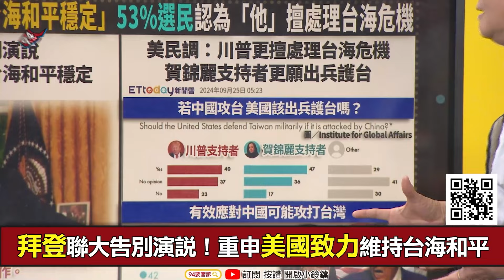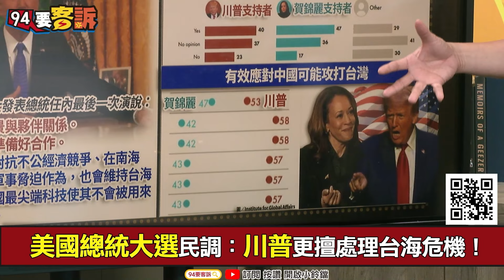【94要客訴】超有趣的美國民調！川普更擅處理台海危機！賀錦麗支持者更願出兵護台！黃創夏：拜登再嗆會護台海和平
來賓：資深媒體人　黃創夏

拜登聯大告別演說！重申美國致力維持台海和平
美國總統大選民調：川普更擅處理台海危機！
美國總統大選民調：賀錦麗支持者更願出兵護台